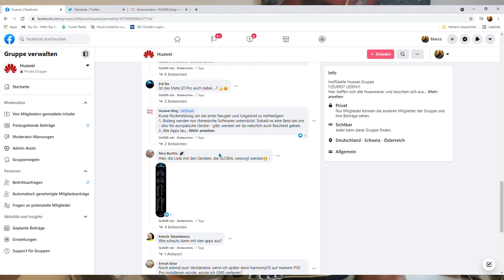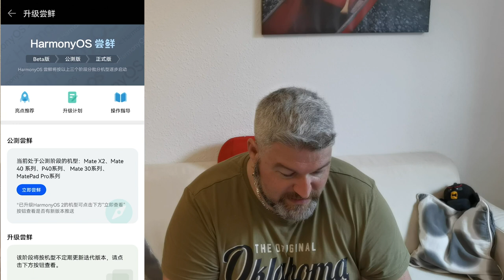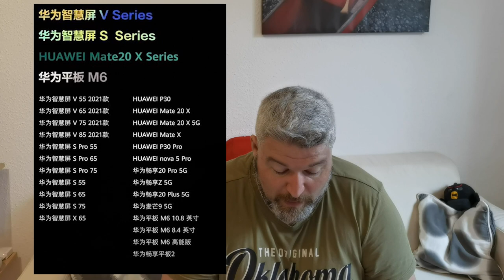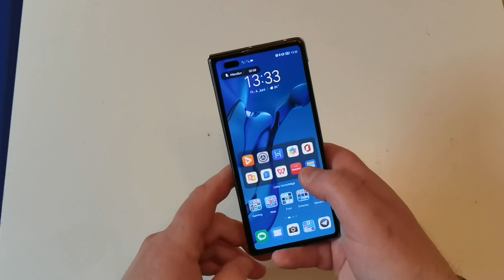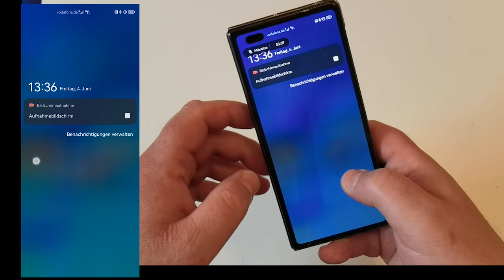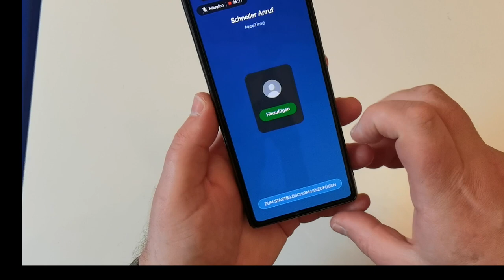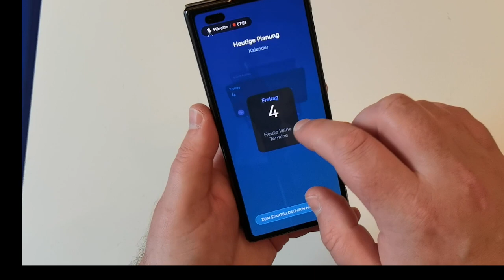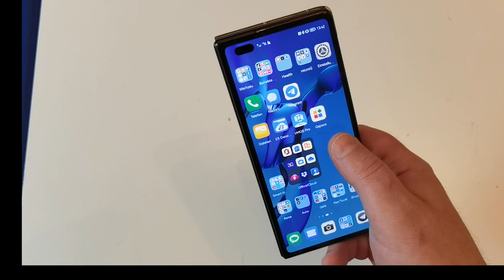HarmonyOS - Antworten auf die häufigsten Fragen und erste Eindrücke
Am 02. Juni hat Huawei sein neues Betriebssystem HarmonyOS 2 offiziell präsentiert und auch gleich für die ersten Geräte als Beta Firmware freigegeben.

Hier erfahrt ihr:
- Welche Voraussetzungen muss ich erfüllen, um HarmonyOS jetzt schon testen zu können?
- Welche Geräte sollen HarmonyOS erhalten?
- Kommt HarmonyOS auch/überhaupt zu uns nach Europa/Deutschland?
- HarmonyOS 2: Android Fork oder eigenes OS?
- Erste Eindrücke von HarmonyOS auf dem MateX2 und Mate30Pro.